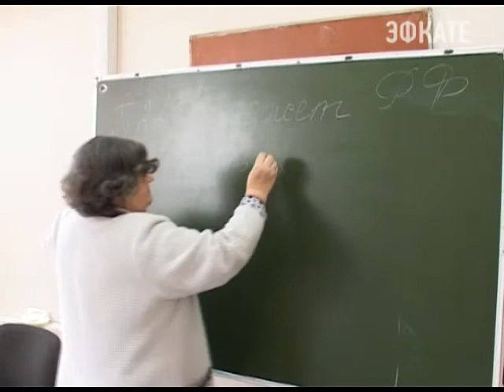С праздником полицейских поздравили и студенты Кубанского юридического колледжа. Новости 24 Сочи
Будущие правозащитники решили устроить в стенах своего ССУЗа небольшой праздник.
Сочи. Новости.
Телеканал Эфкате.